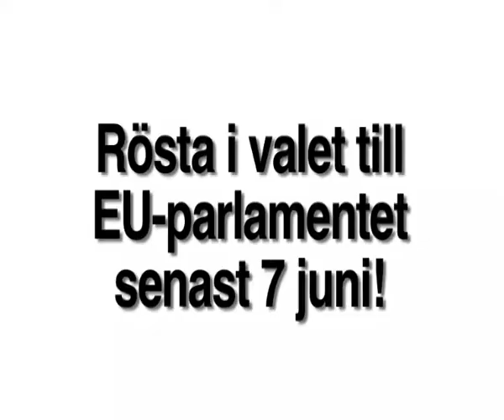Rösta den 7 juni - Svenska, Södertälje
Den 7 juni är det val till Europaparlamentet.